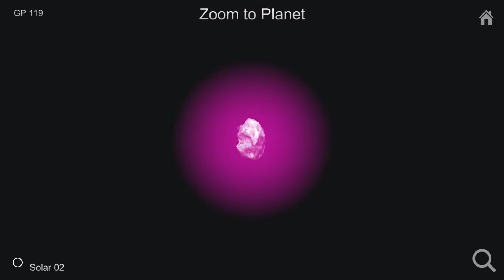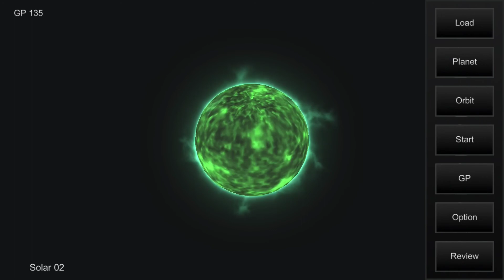myDream Universe | Ep 1